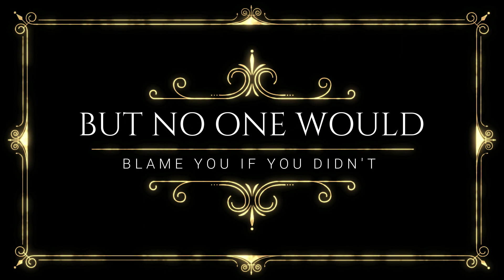The Era of Jigglypuff Hath begun [Pokemon Parody]